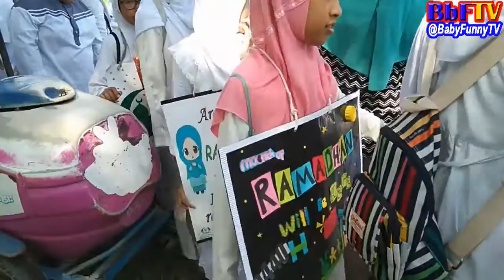Anak-anak Pawai Ta'aruf Ramadhan Ya Marhaban Ya Maulana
Ya Maulana - Usai Kegiatan Tarhib Ramadhan, Pawai Ta'aruf YBU Insan Permata TKIT, SDIT & SMPIT Bojonegoro

Video lanjutan Tarhib Ramadhan Keluarga Besar YBU Insan Permata TKIT, SDIT & SMPIT Pawai Ta'aruf Bojonegoro

Kegiatan Tarhib Ramadhan oleh Keluarga Besar YBU (Yayasan Bina Umat) Insan Permata TKIT Permata Hati Bojonegoro, SDIT Insan Permata Bojonegoro & SMPIT Insan Permata Bojonegoro, Pawai Ta'aruf dalam rangka Menyambut Bulan Suci Ramadhan, Marhaban Ya Ramadhan 1440 H, Bojonegoro 3 Mei 2019